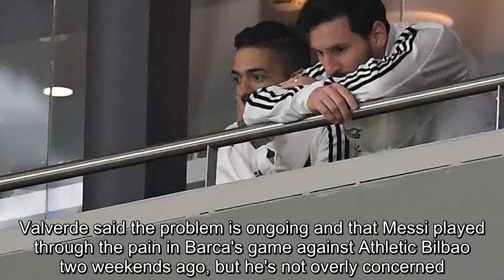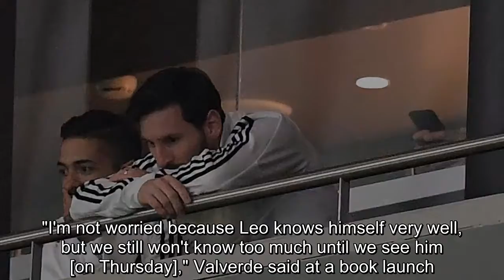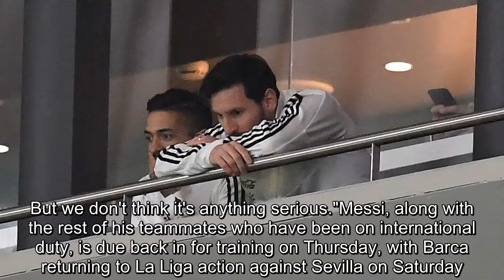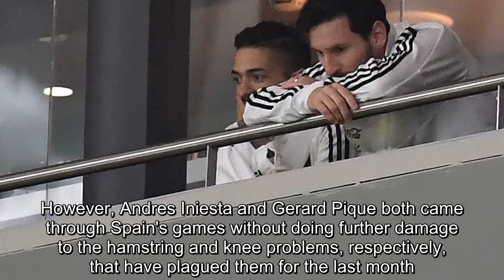Lionel Messi returning to Barcelona for tests on hamstring - Ernesto Valverde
Barcelona coach Ernesto Valverde hopes Lionel Messi's hamstring injury is not serious with the forward due to undergo tests on the injury when he returns from international duty on Thursday.Messi, 30, missed Argentina's 6-1 defeat against Spain in Madrid on Tuesday after failing to recover from the minor muscle injury that had also kept him out of his country's win over Italy on Friday.Valverde said the problem is ongoing and that Messi played through the pain in Barca's game against Athletic Bilbao two weekends ago, but he's not overly concerned."I'm not worried because Leo knows himself very well, but we still won't know too much until we see him [on Thursday]," Valverde said at a book launch. "He ended the game against Athletic well. It's true he had a small problem, but it was nothing serious. I still don't know what we're going to do [about the injury] but we hope that it's nothing serious."We're not going to worry about something that's not [been confirmed]. Once he's seen the medical team, we will decide what steps to take. But we don't think it's anything serious."Messi, along with the rest of his teammates who have been on international duty, is due back in for training on Thursday, with Barca returning to La Liga action against Sevilla on Saturday.It's the start of a busy period that will also see Barca face Roma over two legs in the Champions League quarterfinal and Sevilla, again, in the Copa del Rey final on April 21.Valverde, therefore, can ill afford to be without Messi, who is the club's top scorer and creator this season with 35 goals and 16 assists in all competitions.Goalkeeper Marc-Andre ter Stegen will also undergo tests on Thursday after missing Germany's 1-0 defeat to Brazil on Tuesday with a knee injury.However, Andres Iniesta and Gerard Pique both came through Spain's games without doing further damage to the hamstring and knee problems, respectively, that have plagued them for the last month.Nelson Semedo and Denis Suarez have both returned to training, too, and Sergio Busquets is progressing and expected to be fit for the game against Roma at Camp Nou next Wednesday.